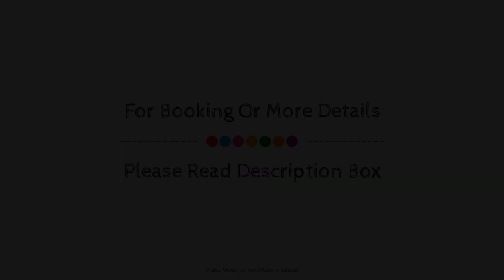Hotel Garni Vier Jahreszeiten, Bad Fussing, Germany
About Property:
Hotel Garni Vier Jahreszeiten is perfectly located for both business and leisure guests in Bad Fussing. The hotel offers a high standard of service and amenities to suit the individual needs of all travelers. Free Wi-Fi in all rooms, car park, elevator, vending machine, shared kitchen are just some of the facilities on offer. Guestrooms are fitted with all the amenities you need for a good night's sleep. In some of the rooms, guests can find heating, desk, balcony/terrace, alarm clock, telephone. The hotel offers various recreational opportunities. No matter what your reasons are for visiting Bad Fussing, Hotel Garni Vier Jahreszeiten will make you feel instantly at home.
Searching For
1. Hotel Garni Vier Jahreszeiten - Bad Fussing
2. Hotel Garni Vier Jahreszeiten - Bad Fussing Virtual Tour
3. Hotel Garni Vier Jahreszeiten - Bad Fussing Rooms
4. Hotel Garni Vier Jahreszeiten - Bad Fussing Amenities
5. Hotel Garni Vier Jahreszeiten - Bad Fussing Videos
6. Hotel Garni Vier Jahreszeiten - Bad Fussing Offers
7. Hotel Garni Vier Jahreszeiten - Bad Fussing Deals
Audio Credit:
Track Title: Reasons To Hope
Artist: Reed Mathis